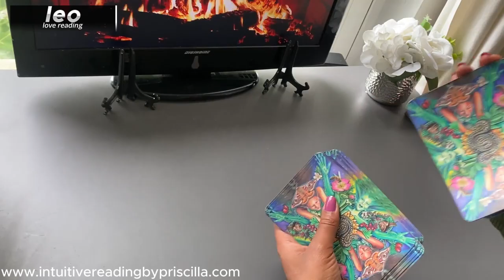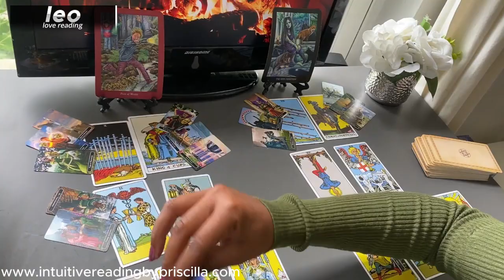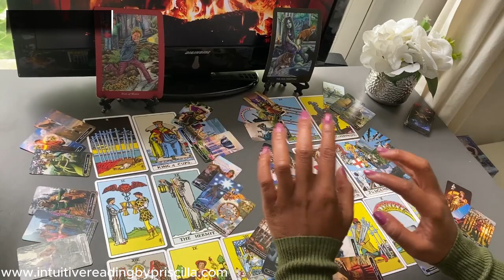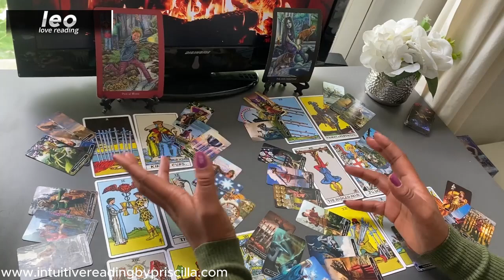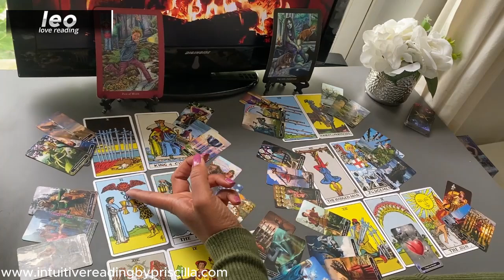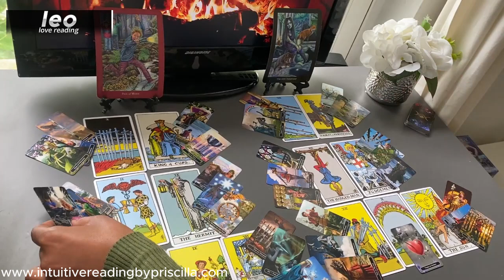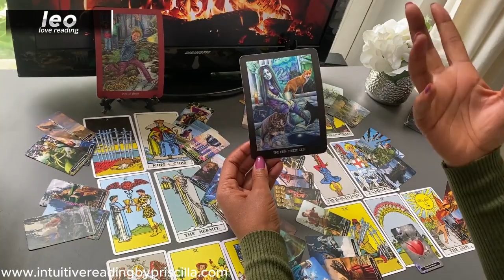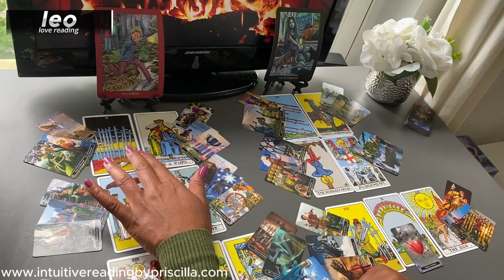Leo ♌️ The SURPRISING Twists and TURNS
1:44  START of Leo Love Tarot Reading

Monday Scorpio/Aquarius
Tuesday Gemini/Libra
Wednesday Pisces/Capricorn
Thursday Cancer/Virgo
Friday Sagittarius/Taurus
Saturday Leo/Aries